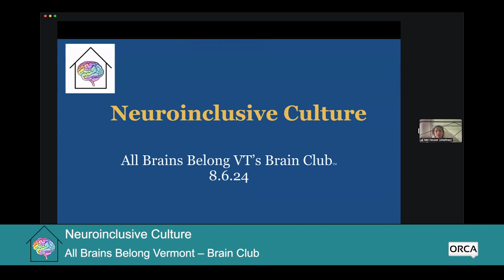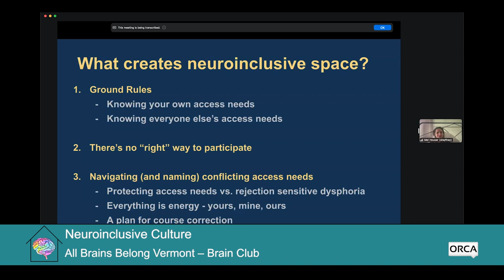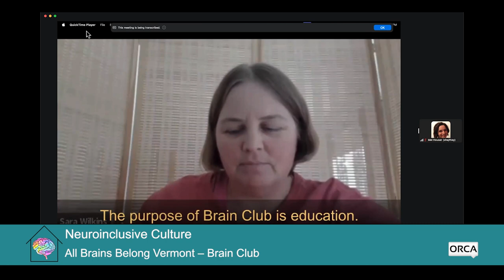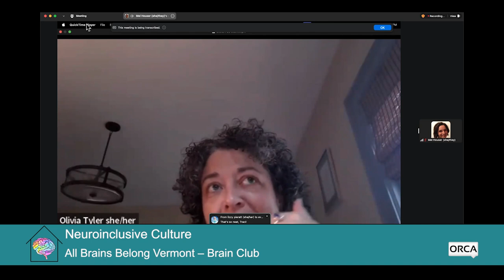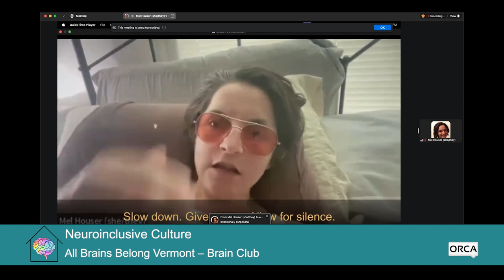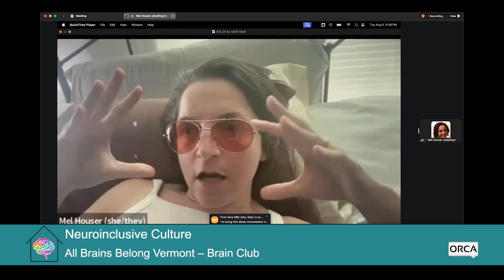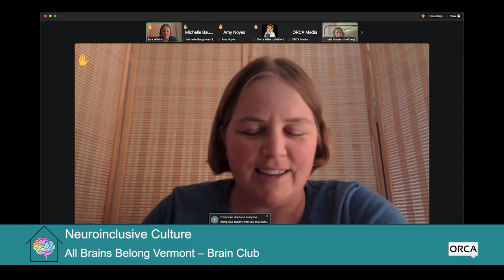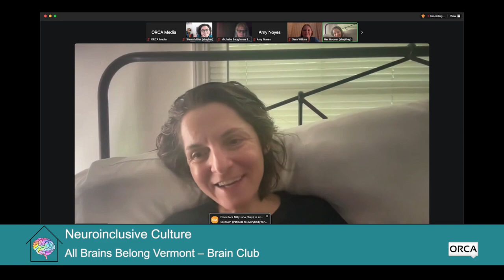All Brains Belong VT - Brain Club: Neuroinclusive Culture 8/6/2024